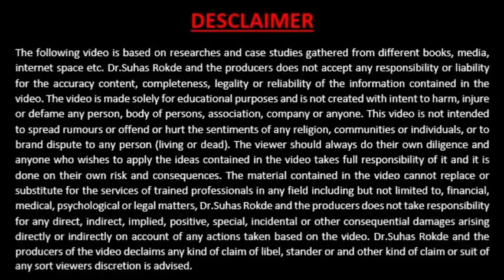शिवजी के नंदी के कानों में मनोकामना बोलने के नियम क्या है ?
Dear Client,
@ASTROTECHLAB is here to help you to update your knowledge. Here you will get info about Astrology, Healthcare, Technology, Educational video info.

e-book @googlebooks @amazon @astrotechlab
All Rashi Horoscope 2022 Astro ebook series available at Amazon and Google book

All Natural real gemstone available in all range. Siddh

I hope that the video was worth your time. If you enjoyed it, then please give it a

Thumbs Up ! and if you know someone who should watch this video, then do share it with them! For more videos like this,

About:
Astrotech Lab provides online Astrology, Technology, Education, Health, Career &  and Sales consulting services for our

worldwide clients.

use permitted by copyright statute that might otherwise be infringing. Non-profit, educational, or personal use tips the balance in